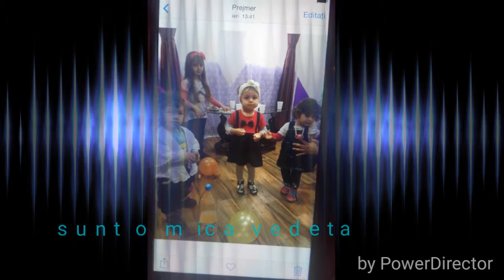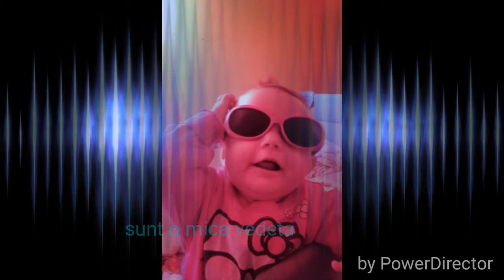Sunt o mica vedeta miruna